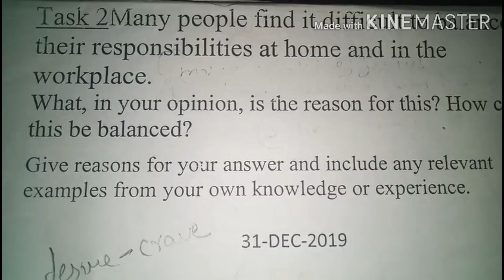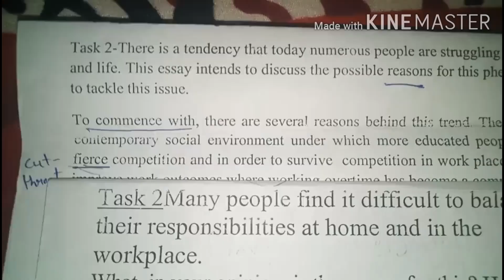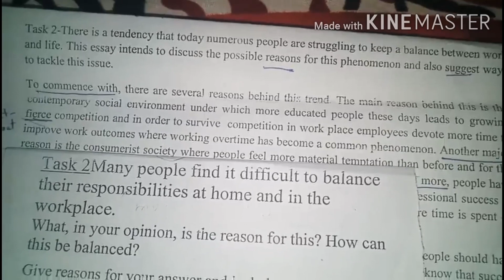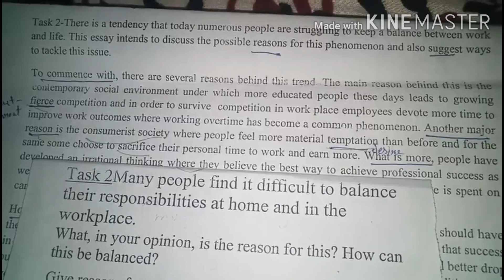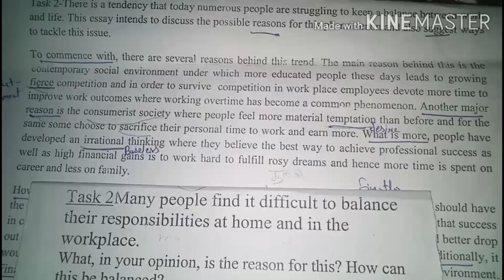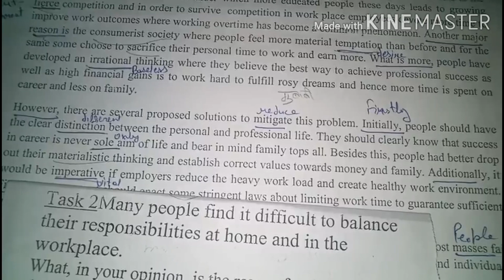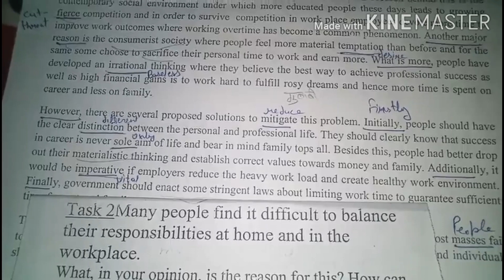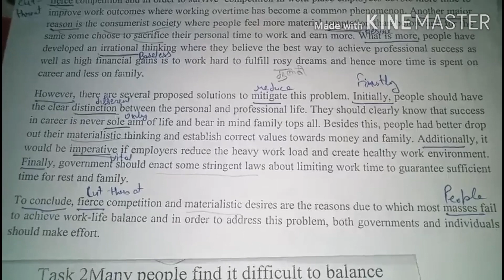ielts writing task 2 academic on balance between "work and life"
Plz like and subscribe my channel by clicking on the bell icon and plz watch my video till end and if you like my video plz comment and like and don't forget to subscribe my channel 👍👍👍speaking cue card 2020 and writing vocabulary